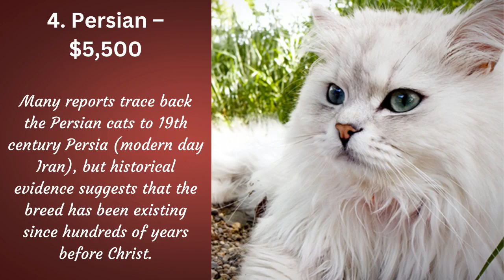Top 10 Most Expensive Cat Breeds in the world I Top 10 Most Expensive & Rarest Cat Breeds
"Join us as we discover the top 10 most expensive cat breeds in the world. From rare breeds with unique physical characteristics to those that are sought after for their playful personalities, these cats are worth every penny. Get ready to learn about the cat breeds that have captured the hearts of cat lovers and what makes them so special.

Welcome to The World of Top10, (Anything to Every thing) a YouTube channel that produces daily videos on topics surrounding mysterious, strange, scary, funny,  Weird Facts, Astrology, Beaches, Chefs, Books, Suspense Books, Business without any Investment, Comedian, Costliest Food, Crime Thriller Movies, Dangerous Places on Earth,  Dangerous Road Routes, Gangester, Greatest Athletes Of All Time, Greatest Romance Novels to Read, Healthy foods to Eat , Horror Movies, Models in the world Female, Models in the world male, Most Costliest hotel room,Famous Gurudwaras,  Popular Sports,  powerful political leaders, Richest Sports in the World, Richest Temples, Scary Animals, shortest persons in the world, Tallest persons,Villains of Bollywood, world Richest Arabs, WWF Wrestlers, dangerous animals in the world,
 Cat breeds, Tallest Building, interesting, educational, and mind-blowing facts etc.